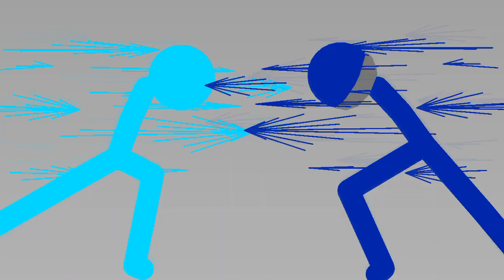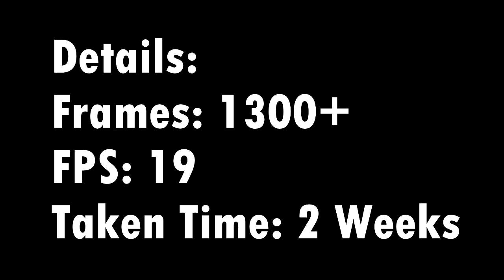OC Battle #5: FuryEyez VS Bluu / StickNodes ODC Battle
Eyyyyy VIEWERS! 😀

Video Details:
Frames: 1300+
FPS: 20 FPS
Video Time: 1 minute and 20 seconds
Video Made: 2 weeks